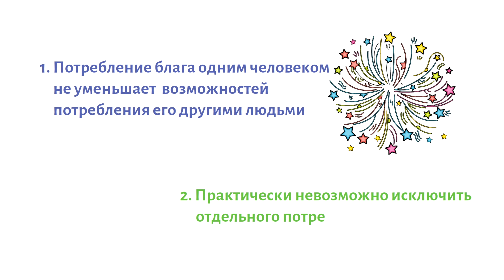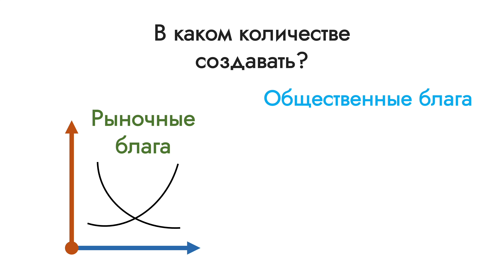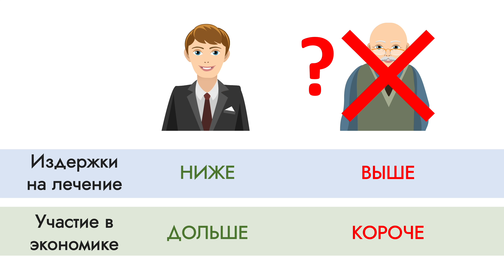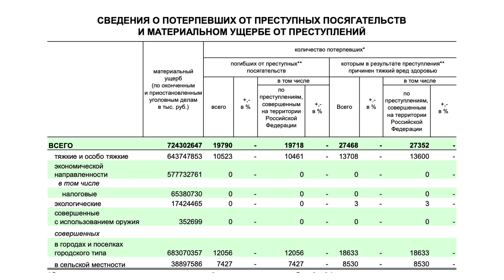Проблема безбилетника. Зачем нужно государство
Как общественные блага создают проблему безбилетника

Привет, в 2015 году я получил высшее экономическое образование, в 2018м стал кандидатом экономических наук и начал преподавать экономику в университете.
Оказалось, что освоение многих простых вопросов вызывает у студентов сложности. А удивительнее всего, что в учебниках редко встречаются понятные объяснения этих вопросов на наглядных примерах.
Так появилась идея этого канала, где я объясняю экономику с практической точки зрения, наполняя ее примерами из нашего окружения.

Источники:
Мэнкью Н., Тейлор М. Экономикс. 2-е изд. - СПб.: Питер, 2013.
Бойко М. Азы экономики / Мария Бойко — М.: Издатель «Книга по Требованию», 2015.— 470 с., ил.